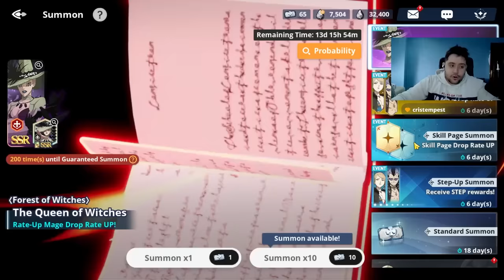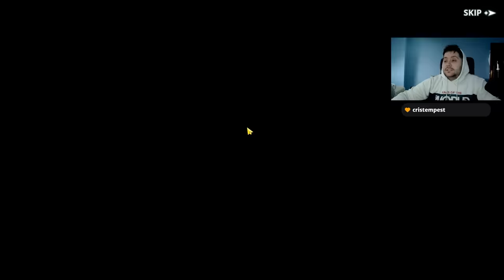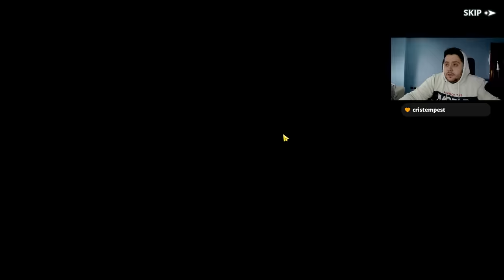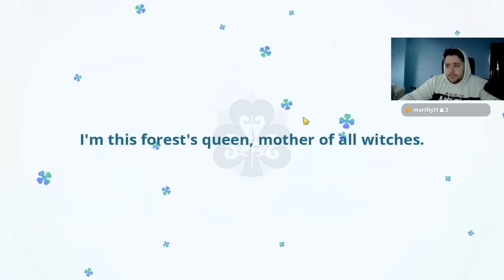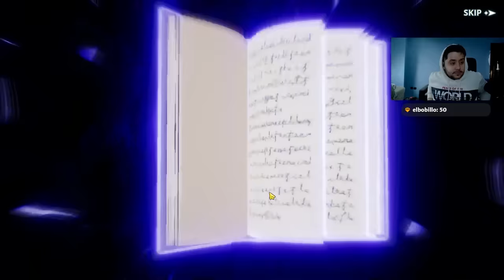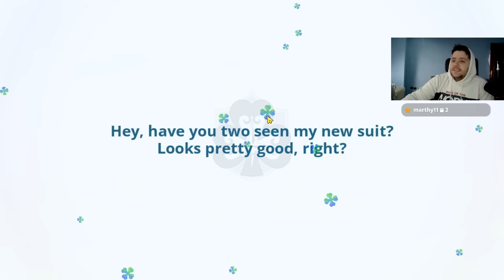😭 SABÍA QUE PASARÍA.... -24000 GEMAS EN LA REINA DE LAS BRUJAS | BLACK CLOVER MOBILE SUMMONS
➡ CONTACTO

➡ REDES

➡ MI PC

➡ TIME STAMPS